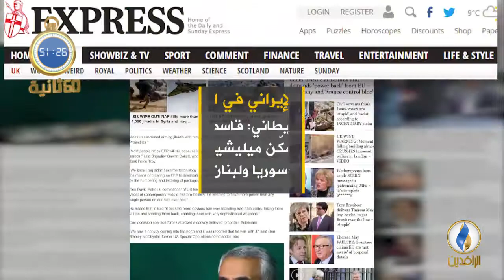أبرز الأخبار على قناة_الرافدين ليوم الاثنين في